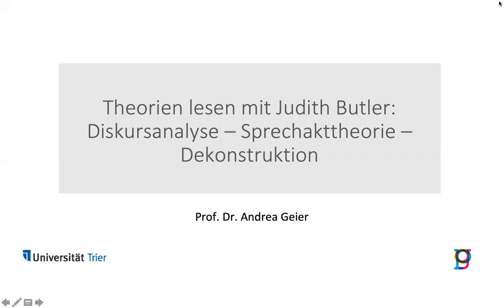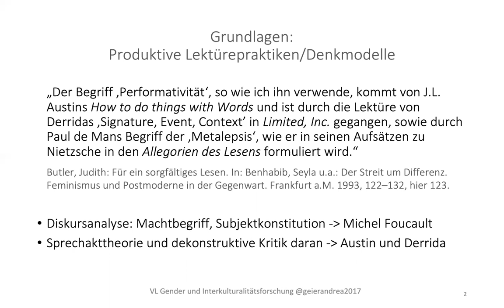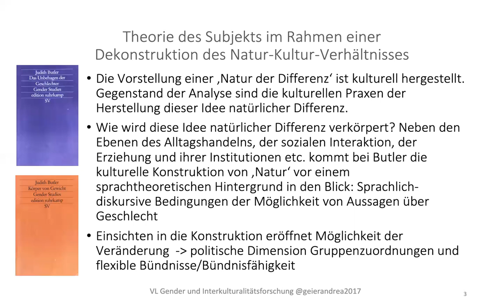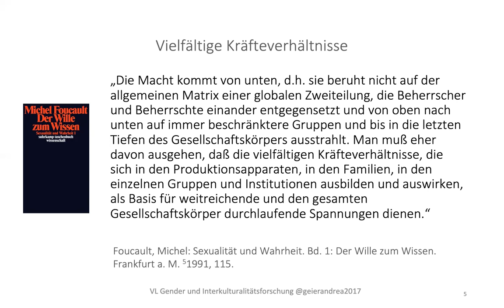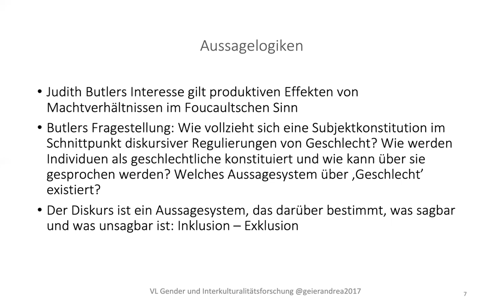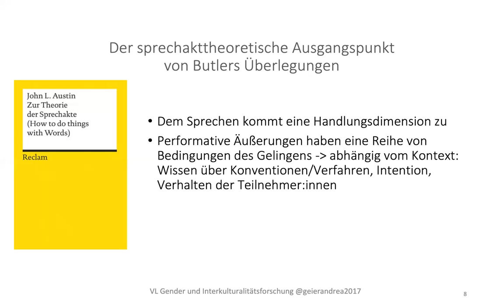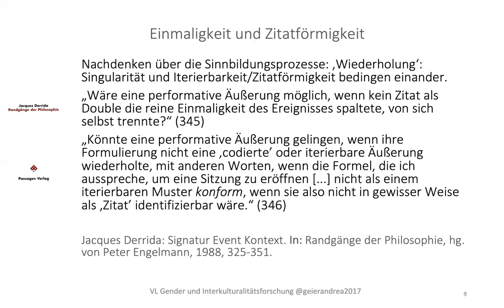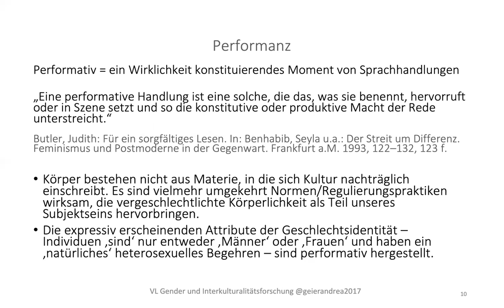Theorie lesen mit Judith Butler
Judith Butlers Performanztheorie ist voraussetzungsreich. Dieses Video gibt einen Einblick in drei große Bereiche, die in Butlers Ansatz produktiv weitergedacht werden: Diskursanalyse, Sprechakttheorie und Dekonstruktion werden also so vorgestellt, dass verständlich wird, welche Funktion sie für die Performanztheorie von Butler haben: Wir müssen uns mit der Vorstellung vom Subjekt befassen, mit der Frage, wie man Macht denken kann und in diesem Kontext dann Subjekte und Körperlichkeit, und wir brauchen sowohl die Kenntnis, was ein performativer Sprechakt ist, also auch dekonstruktive Überlegungen zur Wiederholung, wie sie Derrida in seiner kritischen Auseinandersetzung mit Austins Sprechakttheorie entwickelt hat.